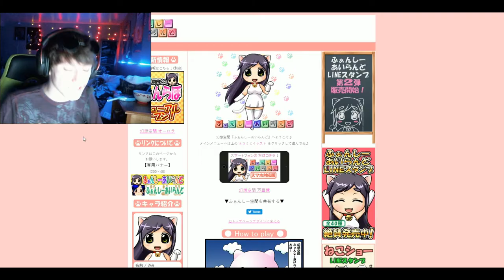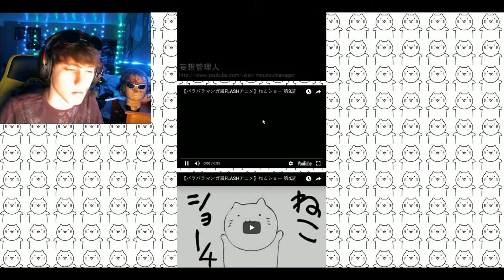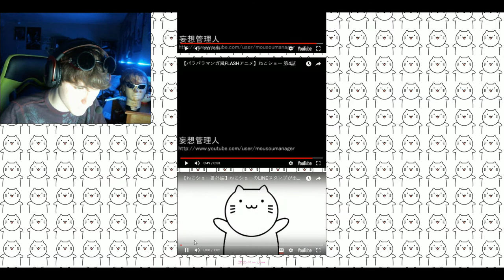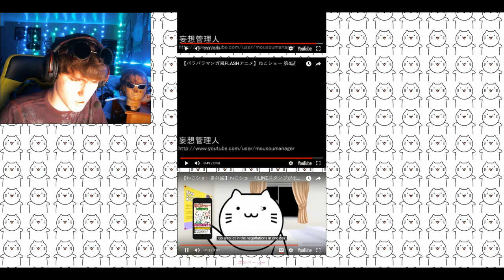HARDEST SECRET BOSS FIGHT EVER! | Lomando.com